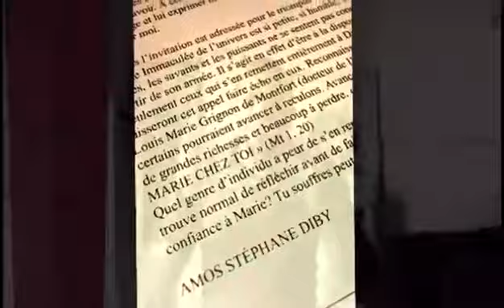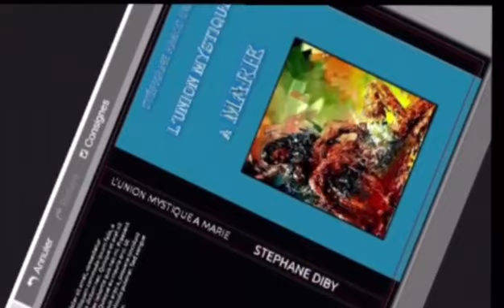Il faut absolument l'avoir